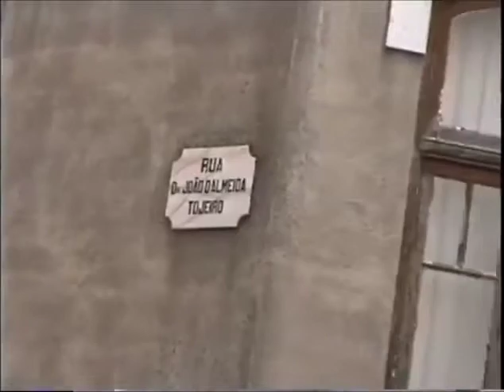Vila de Cuba 1993 familia